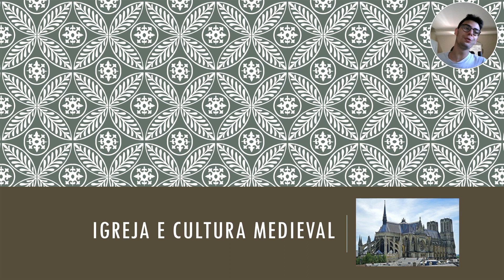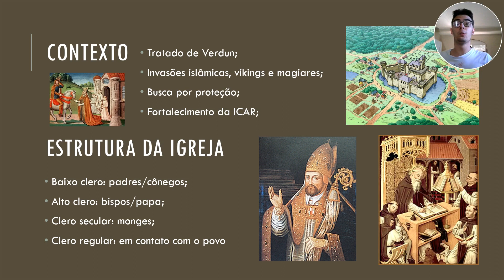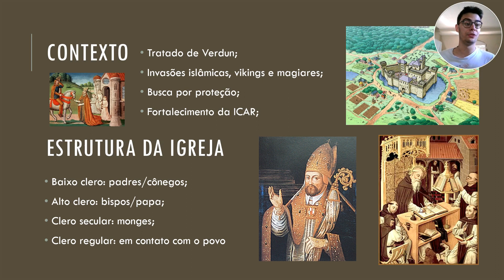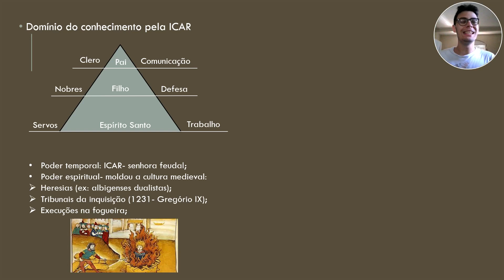História: Igreja e Cultura Medieval I- ICAR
Bom dia, boa tarde, boa noite pessoal! Aqui temos uma aulinha sobre a igreja católica e sua influência na idade média! Espero que gostem =D